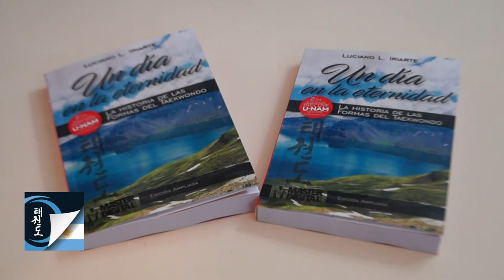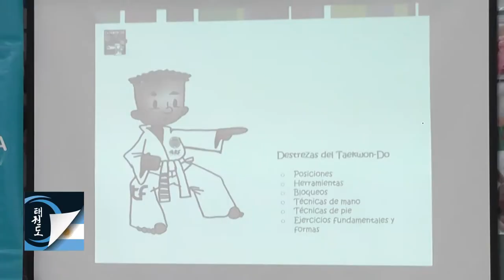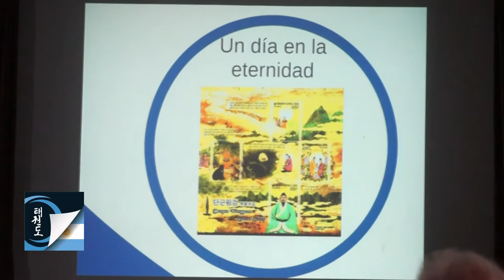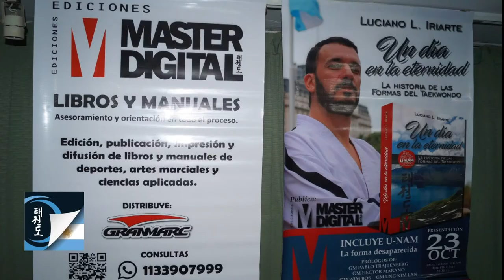Masterdigital: Historia de las formas de Taekwon-do para niños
Sábados 22:00 hs. - Domingo 13:00 hs. - Miércoles 06:00 hs. - Jueves 05.30 hs.